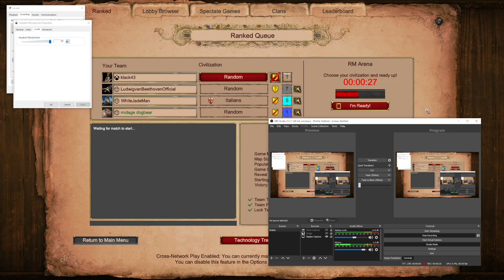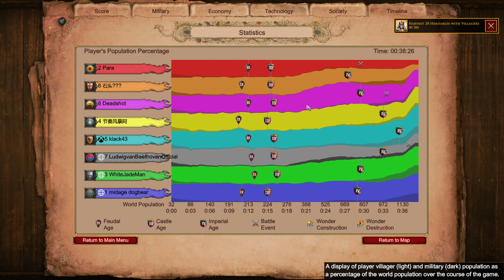4v4 Random Arena Gameplay as Tuetons 3-8-22